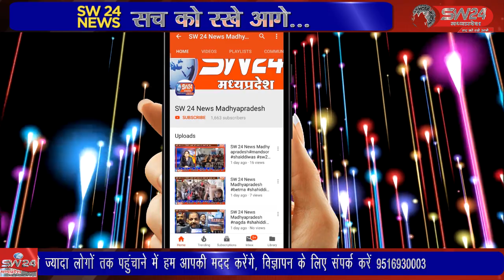सेगांव में जिला पंचायत सीईओ द्विव्याग सिंह ने रोजगार गारंटी और शासन की अन्य योजनाओं को लेकर बैठक रखी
सेगांव में जिला पंचायत सीईओ द्विव्याग सिंह ने रोजगार गारंटी और शासन की अन्य जन कल्याणकारी योजनाओं को लेकर एक समीक्षा बैठक रखी। सेगांव से संजय जायसवाल की रिर्पोट।